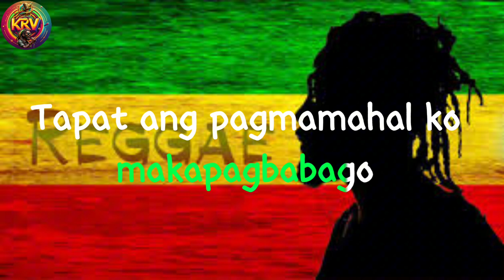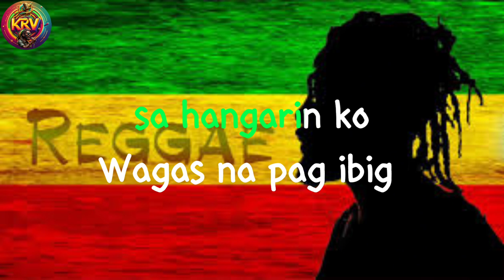Sigaw Ng Puso|Song by Father & Sons|karaoke reggae version|Dj John paul reggae remix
injoy singing karaoke reggae version
Sigaw Ng Puso
Song by Father & Sons
Dj John paul reggae version